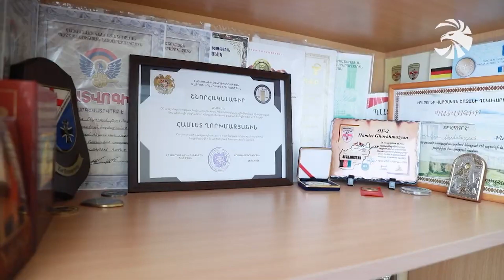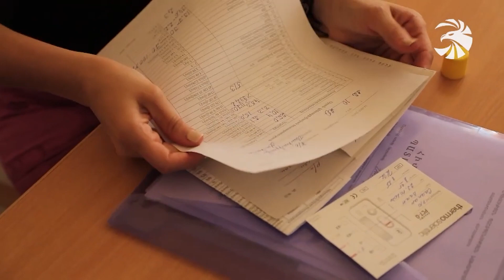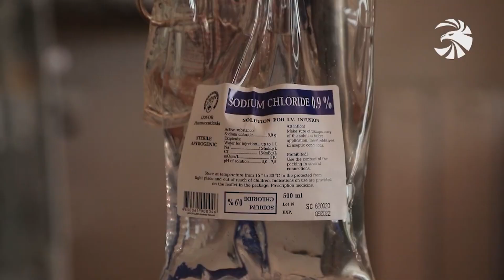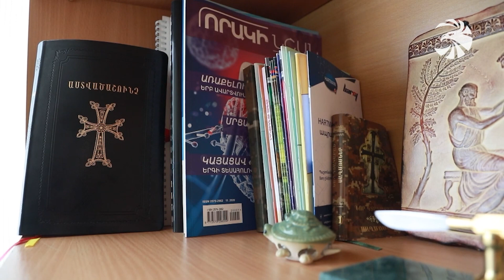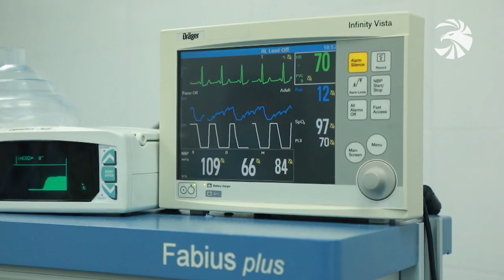«Միայն վերք չպետք է բուժես»․ ռազմաբժշկի անցած դժվար ուղին